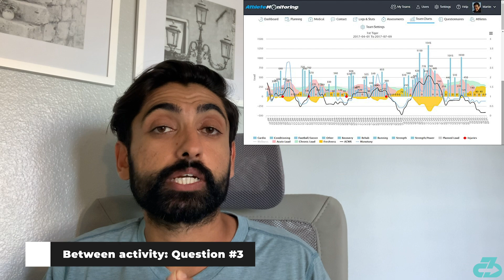Gabriel Martinelli update | Physio progress & key steps remaining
Football (soccer) sports med expert Dr. Raj, DPT gives an Arsenal and Brazilian international starlet Gabriel Martinelli injury update, focusing on the physio progress thus far and key steps remaining - including potential key questions the medical, training, and coaching staff are asking of Martinelli both on and off the pitch (during and between activity) | Gabriel Martinelli update | Physio progress & key steps remaining | Expert injury analysis

For reference, I’m a DPT (Doctor of Physio), sports scientist, researcher, football (soccer) coach, mindfulness enthusiast and owner of 3CB Performance —providing sports medicine, performance, and mindfulness services online and in-person at clinics in West LA and Valencia, CA.

Here’s a table of contents:
- 0:00 Intro
- 0:10 Gabi nears his return
- 0:21 Recent activity progressions
- 0:38 Key questions and medical checks
- 0:50 During activity: question #1
- 1:05 During activity: question #2
- 1:32 During activity: question #3
- 1:54 During activity: question #4
- 2:15 Between activity: question #1
- 3:14 Between activity: question #2
- 3:33 Between activity: question #3
- 3:45 Remaining steps
- 4:08 Different tactical demands
- 4:26 A word on expectations
- 4:42 Outro